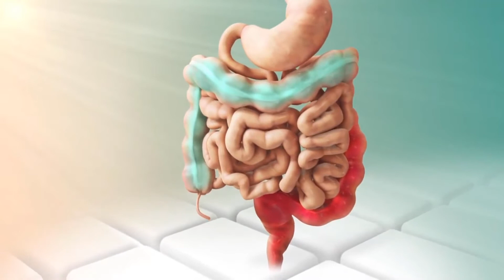What Affects Cervical Cancer Survival Rates?